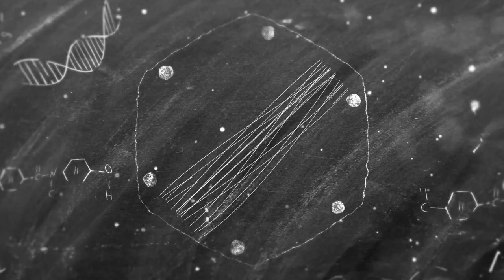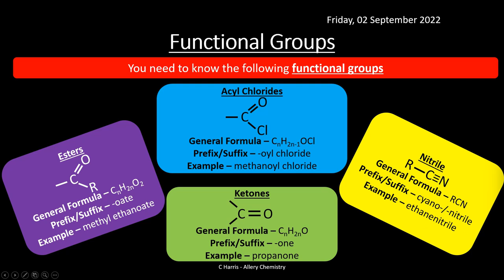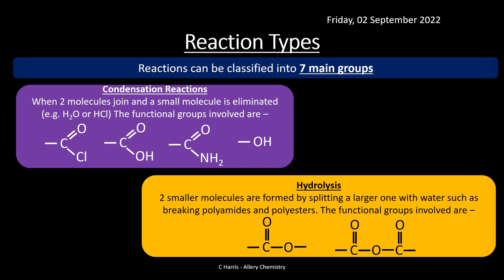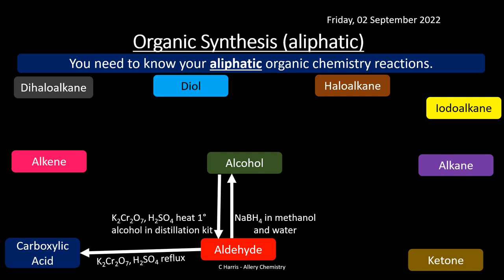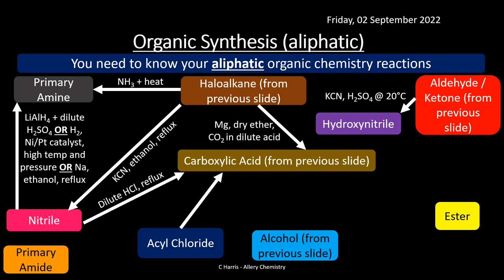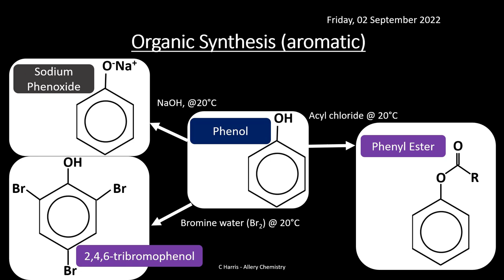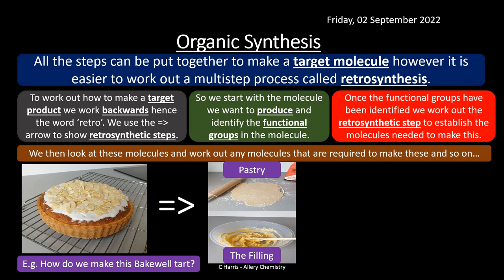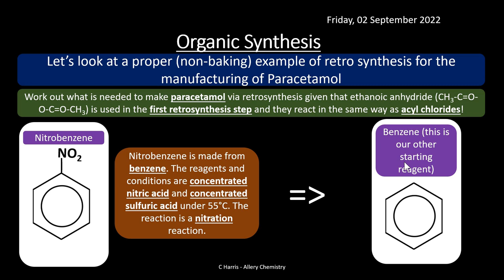CIE Topic 36 Organic Synthesis REVISION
Complete revision for CIE A Level Chemistry. To buy the PowerPoint used in this video please visit my tes shop